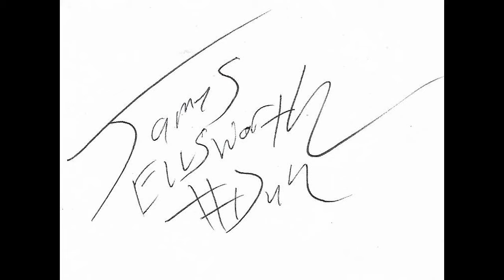Former WWE Superstar James Ellsworth Signing Autograph